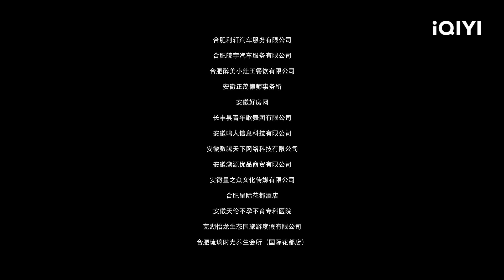【Multi Sub】《丛林少女之重启》 / Jungle Girl Restart 少女误入神秘原始森林被追杀 重生99次寻找真相【悬疑 科幻 惊悚 | 沈凯 | iQIYI大电影-欢迎订阅】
【内容简介】
顾晓琴的工厂发生爆炸，一场大火夺取了车间99个人的生命，顾晓琴为救赎生命来到一片原始森林寻找“疯子”科学家发明的时间重启器，然而刚踏入丛林，野兽，陷阱，黑衣人的出现，让顾晓琴和队友接连死去。再次醒来的顾晓琴，发现自己进入了一个时空漩涡，她能否找到时间重启器回到过去，她的队友又有多少秘密不为人知，黑衣人的反复追杀到底隐藏了什么，各种猛兽的凶险该如何避开，都是顾晓琴将要一一面对的。